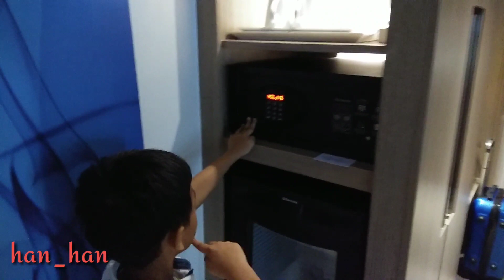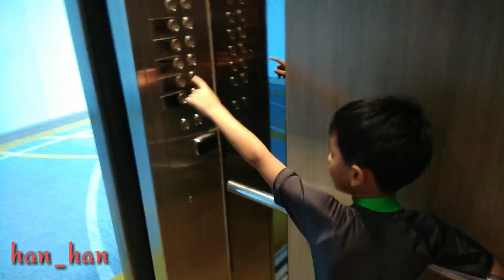Liburan Sekolah [Jalan-Jalan ke Hotel]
Pada liburan sekolah kali ini, yang jatuh pada bulan desember 2018, han_han jalan-jalan ke novotel hotel di tang city mall. Liburannya diisi dengan bermain air di kolam renang hotel.